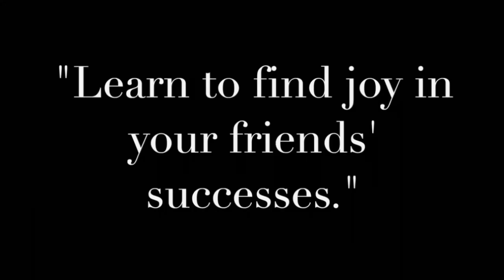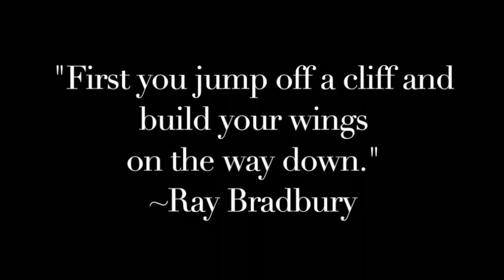INTERVIEW: William Mark McCullough - Actor, Writer, Director, Producer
William Mark McCullough was born and raised in Savannah, Georgia.
He earned a political science and theater degree from Mercer
University, followed by a law degree from American University. Prior to
his career in entertainment, Mark worked in politics and law on
Capitol Hill. A serious car accident while on a trip to Nicaragua
prompted him to change his career path.

His most notable film roles include a tough Southern cop alongside Glenn
Close and Amy Adams in the Ron Howard drama, Hillbilly Elegy; the gun
and drug smuggling co-pilot to Tom Cruises’s Barry Seal in the Doug
Liman thriller, American Made; the violent enforcer for Nic Cage’s mob
boss character in the Steven C. Miller crime drama, Arsenal; the redneck
co-worker opposite Channing Tatum in the Steven Soderbergh comedy,
Logan Lucky; a violent protector of a small town opposite Will Patton in
the horror film, The Devil Below, and a racist cop opposing school
integration alongside Justin Chatwin in the period drama, The Walk.

Some of Mark’s most powerful television appearances include a
recurring role on the Netflix series, Sweet Magnolias, playing a tough,
blue-collar dad; a recurring guest star role on the Bad Boys television
spin-off, LA’s Finest, playing a menacing drug cartel enforcer opposite
Gabrielle Union; a heroin manufacturer in the AMC series, The Walking
Dead; a conniving backwoods redneck opposite Jennifer Beals in The CW
series, Swamp Thing, and a recurring role on the Marvel series, The
Gifted, playing a former special forces soldier with mutant powers.
Mark is a passionate world traveler, having backpacked through
multiple countries including Russia, Turkey, Serbia, Bulgaria, Cuba,
Ukraine, Colombia, and Nicaragua.

TOPICS:

00:00:42  Introduction
00:01:46 “How did you go from lawyer to actor?”
00:04:50 Once in L.A.
00:06:25 “What is the value of having a community as an actor?”
00:09:15 Core Mindset Principles
00:11:53 Coaching & Training – Get Busy Working
00:15:32 The Business Side of an Acting Career
00:18:56 Vacuum Story: It’s a Numbers Game
00:21:52 Marketing Strategy
00:31:05 Branding & Essence – Making Acting Easy
00:39:22 Audition Story
00:41:47 Mark’s Classes: “Branding” & “How to Be a Working Actor”
00:43:22 Transition from In-Person Auditions to Self-Tapes
00:47:58 Life Experience & Make Believe
00:53:09 Influential Actors He’s Worked With
00:59:43 Coaching: “What have you learned from your students?”
01:03:08 Audition Room: Bowl of Oranges
01:06:12 Callback Ritual
01:09:43 Writing, Directing, & Producing
01:16:08 ‘A Savannah Haunting’ (2022)
01:20:20 Value of Obstacles
01:27:55 Vision for Fort Argyle Films
01:30:26 “What would you tell your younger self?”
01:34:39 Legacy as a Creator